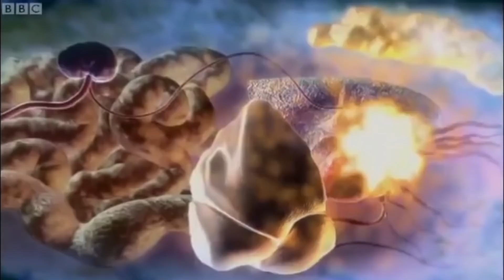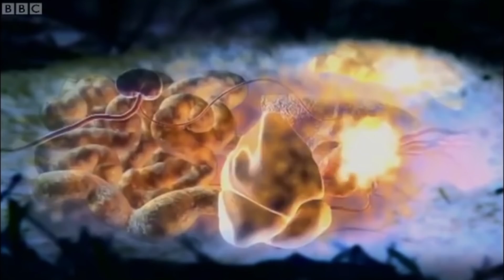A Collection Of Spring Moments | BBC Earth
In the first of our seasonal specials, we bring you the best spring moments from the BBC Earth archive.